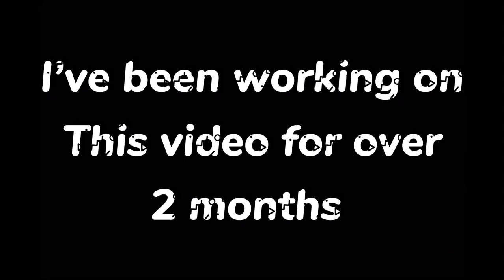We Are - MCPE Skywars Montage (Combos and Kills) The Hive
Device: iPod touch 6th generation 😭